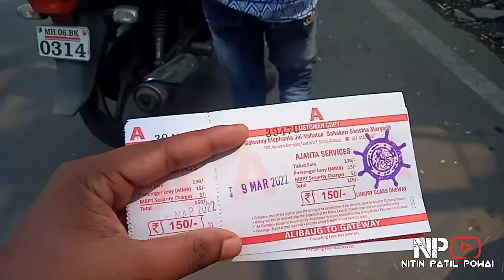alibag to mumbai boat⛴️